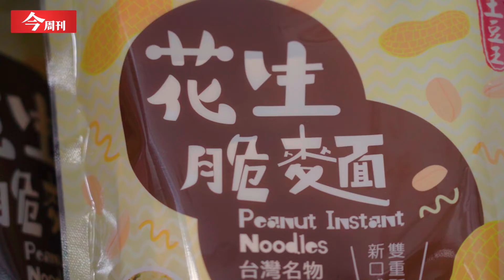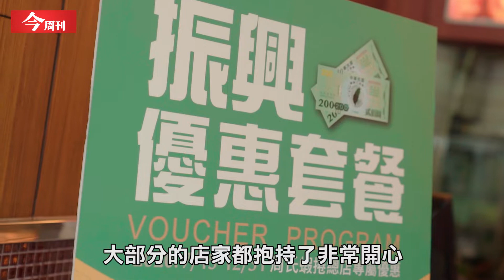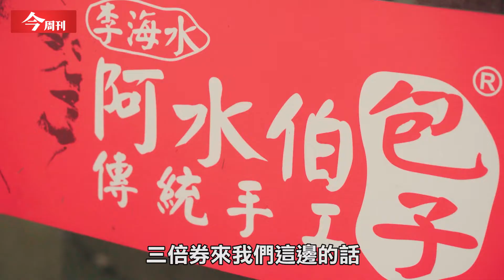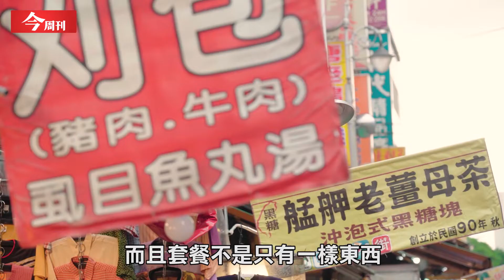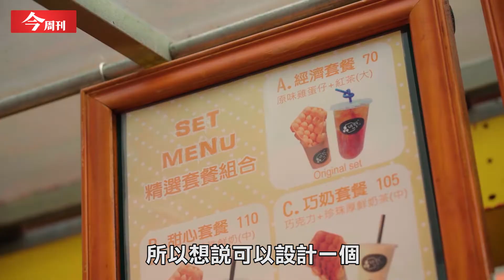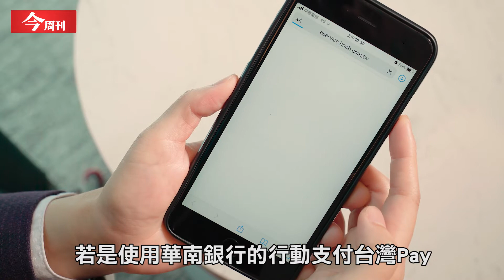【今周刊】三倍券到手！！ 商圈、夜市出奇招迎戰：價值不只三倍！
「振興三倍券」正式領券上路~大家想好要買什麼了嗎？

不只是消費者準備好了，各行各業的業者也都摩拳擦掌，推出各種優惠準備迎接「報復性消費」的到來～
但！三倍券到底有沒有用？怎麼用最划算？又來帶來多少效益？快跟著今周刊一起來看看！